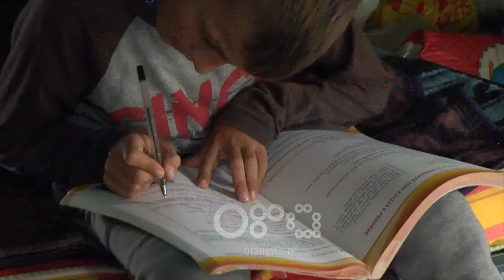RTV Ora - Jeta në çadër e kasolle, fëmijët bëjnë detyrat nën kushte të vështira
Për Ernikun 10 vjeçar nga Qafzeza e Korçës, ditët e fundit të shkollës janë më të vështirat.

Tërmeti i një qershorit i shkatërroi shtëpinë ndaj mësimet dhe detyrat përmbyllëse të vitit shkollor po i bën në çadrën ku është strehuar.

Erniku: "Është shumë e vështirë. Nuk mund të bëj dot as detyrat."

Familja e tij dhe shumë të tjera kanë 6 ditë aty, nën shi e temperatura të ulta apo diell e vapë.

Ndaj çatia mbi kokë është dëshira më e madhe e fëmijëve.

Erniku: "Dëshira ime është vetëm të kem një vend ku të fus kokën dhe të fle."